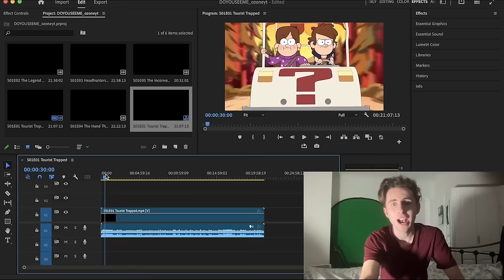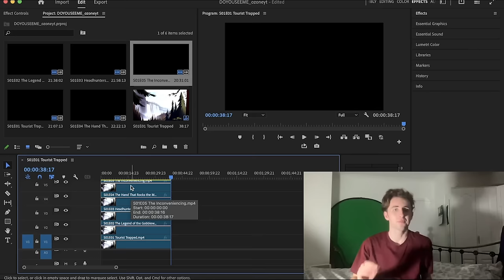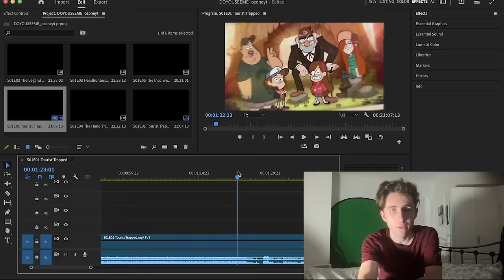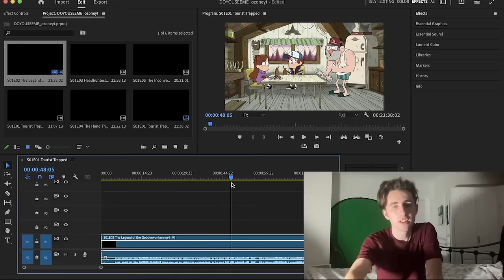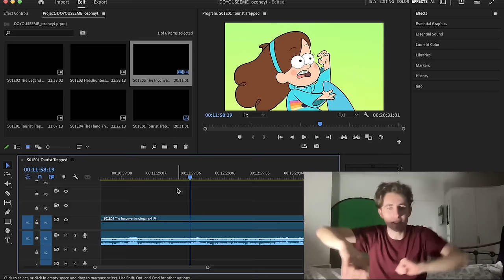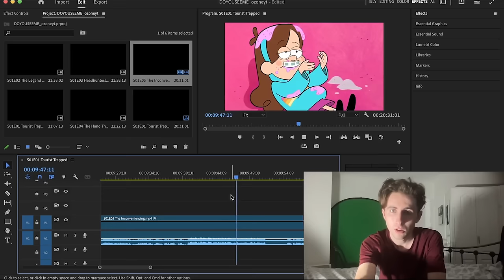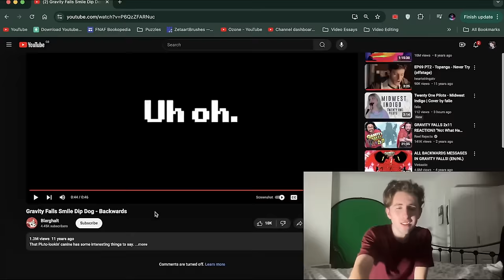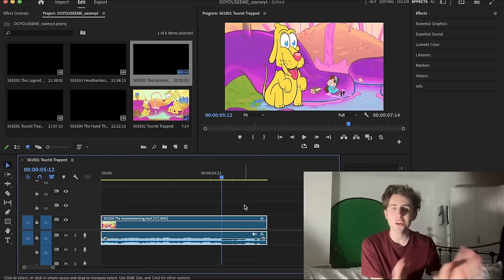I Watched Gravity Falls In REVERSE... HUGE Mistake!!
I just started a reaction series to Gravity Falls, and being a FNAF theorist, I'm really interested in the deeper lore of the show. I've only watched five episodes, but I decided to have a deeper look for hidden meanings, specifically in the audio.